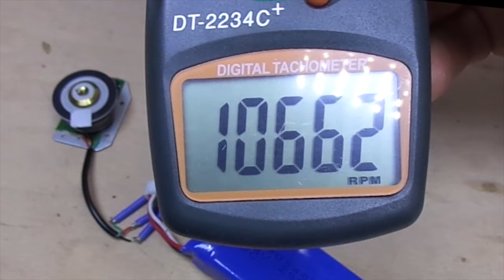Brushless DC Motor - Run CD ROM Motor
Hello everyone. Old computer parts that we no longer use contain important materials for various projects. One of these is CD roms. There are brushless DC motors in the CD ROM. So how to operate these 3 pin DC brushless motors in a simple way? An ESC and a power supply will solve your problem. Watch how it's done.